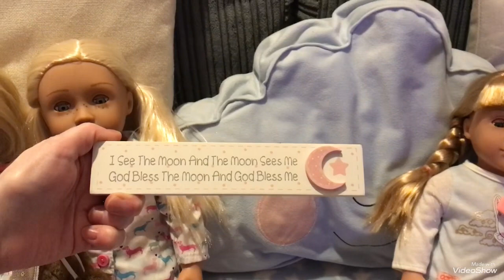PJSaturday hosted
Please come and join us for PJSaturday hosted by @RebornHuggles